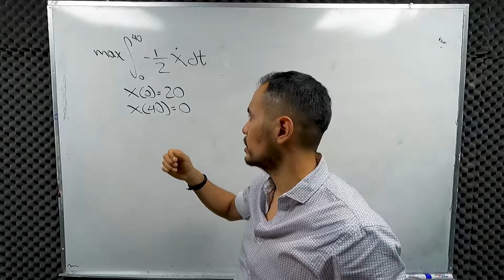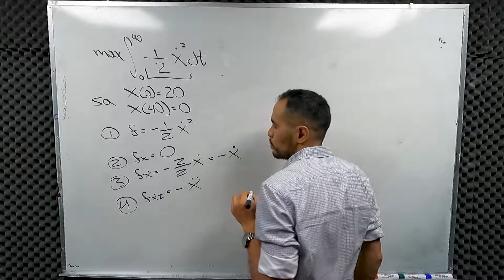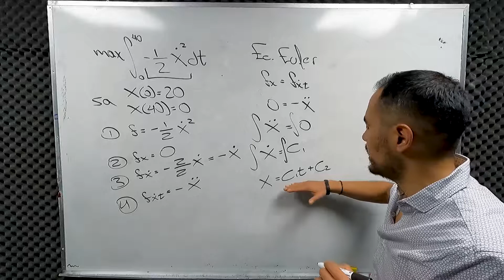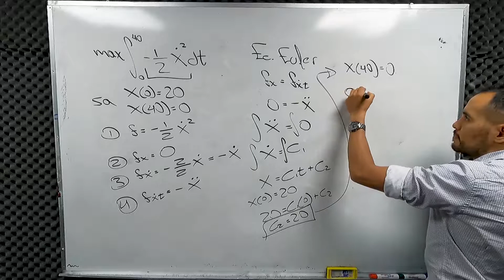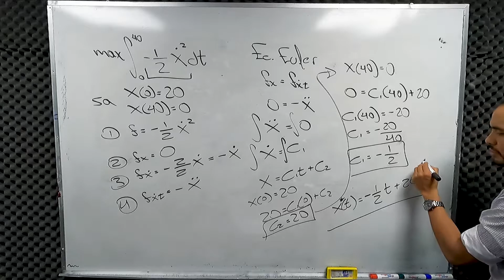Optimización mediante la ecuación de Euler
Optimización mediante la ecuación de Euler en cálculo de variaciones